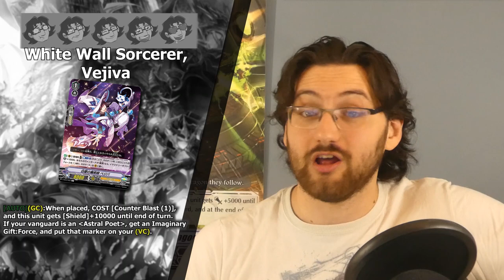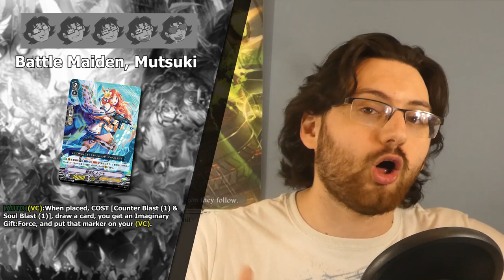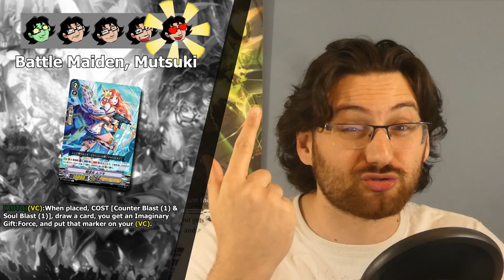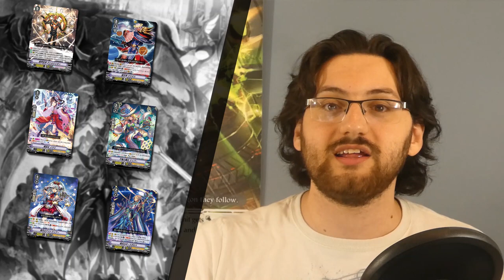Genesis Set Review - Infinideity Cradle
Let's take a look at the brand new support for Gensis from Infinideity Cradle as well as their brand new Trial Deck.